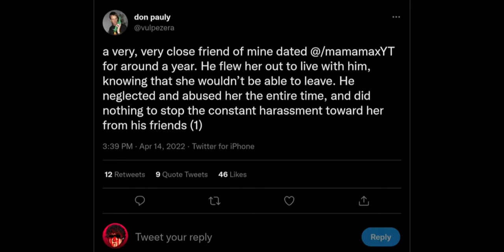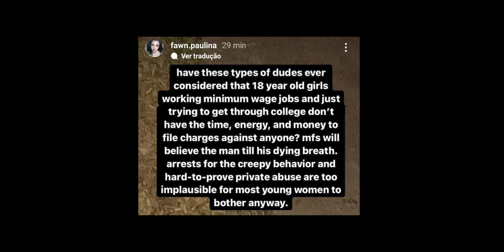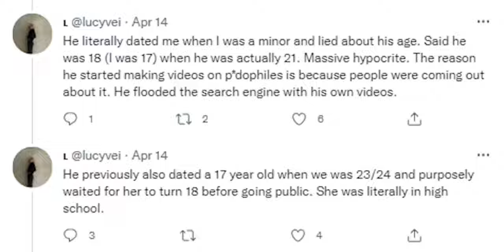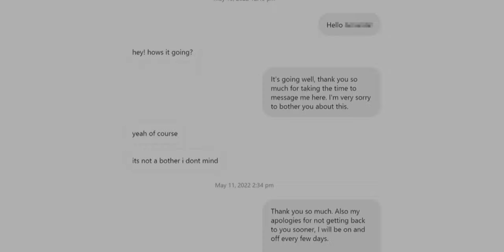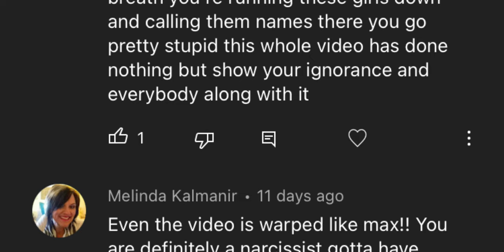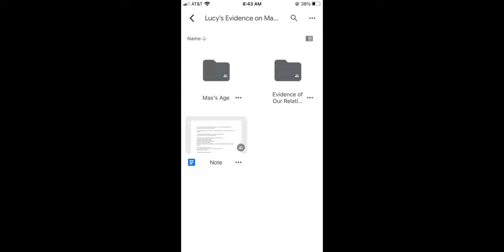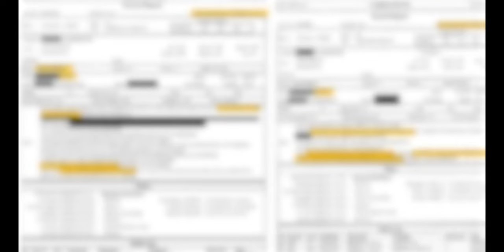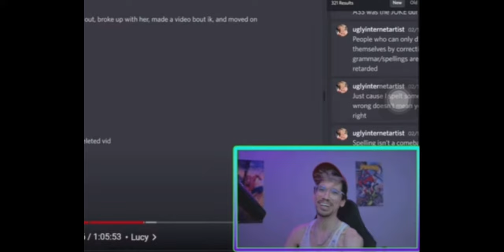Falsified Philanthropies: The MamaMax Situation Update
Around July 29th, Anthony Field or Magnatar makes a video with two exes, Olivia and Lucy, and his ex-best friend, Haley, all exposing Max even more, so - here's the update.

The following content is for documentary and educational purposes only.